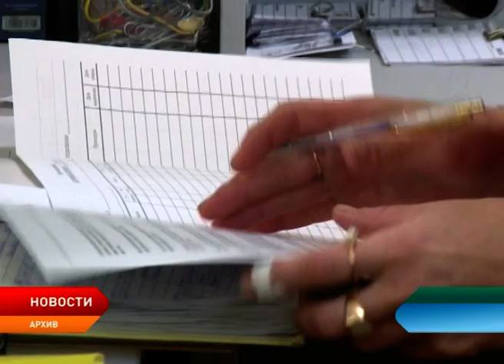Уполномоченный по правам человека представила ежегодный доклад о своей деятельности за 2018 год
2018 год для окружного института Уполномоченного стал точкой роста в правозащитной деятельности. На очередной сессии регионального парламента Уполномоченный по правам человека в Ненецком округе Лариса Свиридова представила ежегодный доклад о своей деятельности. В итоговом документе отражены основные проблемы соблюдения конституционных прав и свобод человека в регионе за 2018 год.